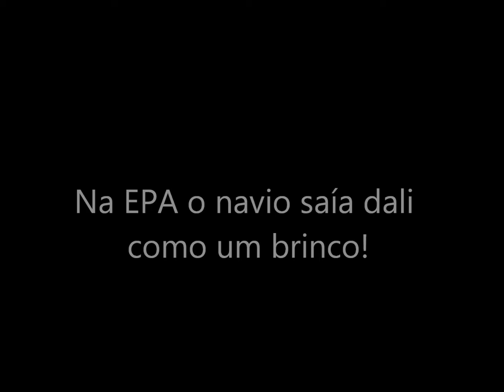As histórias do Chico. - Na EPA o navio saía dali como um brinco!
Pequena conversa com o Chico, de Ílhavo que embarcou no "Coimbra", "Pascoal Atlântico" e São Gonçalinho.
Contem com palavras eventualmente chocantes... ;)